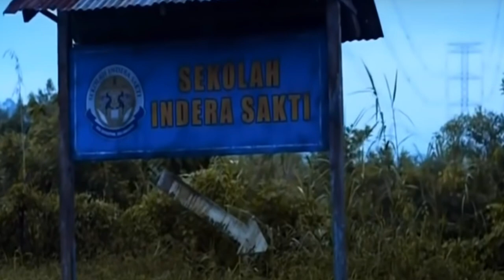KMC2013 KAUNSELING REMAJA | CABARAN DAN STRATEGI PENGURUSAN DIRI DARIPADA FILEM JUVANA 1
Prepare to embark on a reflective journey as we delve into the captivating world of Juvana 1, masterfully directed by Faisal Halim. In this thought-provoking film, we bear witness to the unveiling of various challenges and the unveiling of effective strategies in overcoming them.